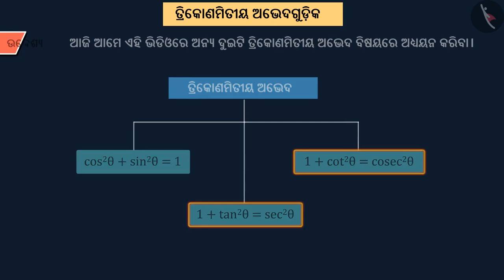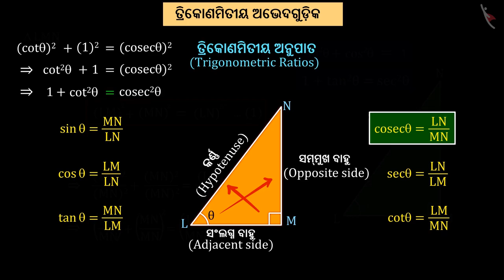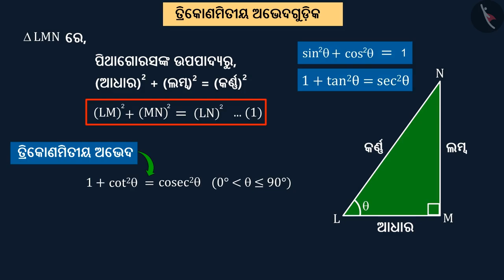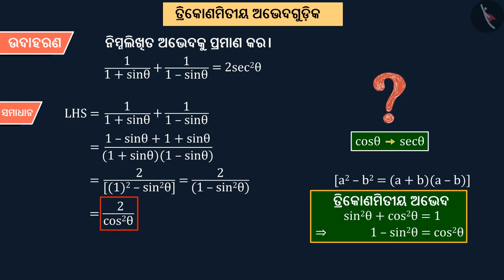ତ୍ରିକୋଣମିତୀୟ ସର୍ବସମ୍ୟତା | Part 2/3 | Trigonometric Identities | Odia | Class 10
ତ୍ରିକୋଣମିତୀୟ ସର୍ବସମ୍ୟତା | Part 2/3 | Trigonometric Identities | Odia | Class 10 | ତ୍ରିକୋଣମିତି  | कक्षा 10 | NCERT | ତ୍ରିକୋଣମିତିର ପରିଚୟ (4)

Trigonometric Identities | Trigonometry | Grade 10 | NCERT | Introduction to Trigonometry (4)

Welcome to part 2 of Trigonometric Identities. In this video, we will discuss the concept of Trigonometric Identities.